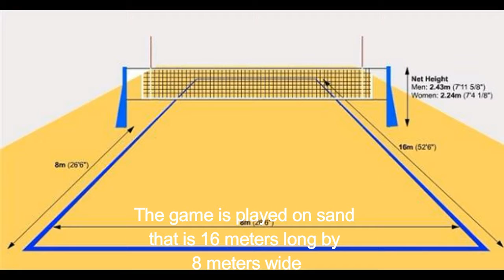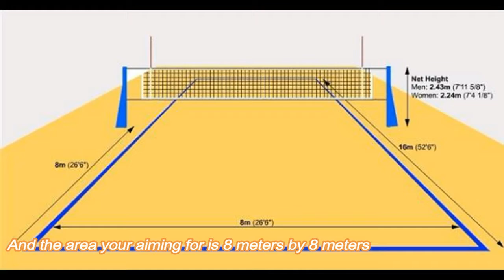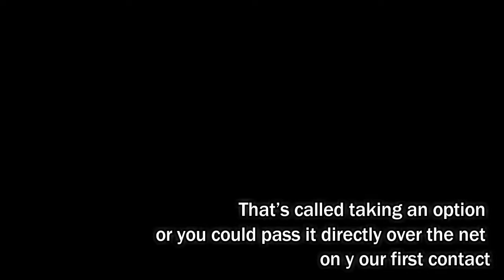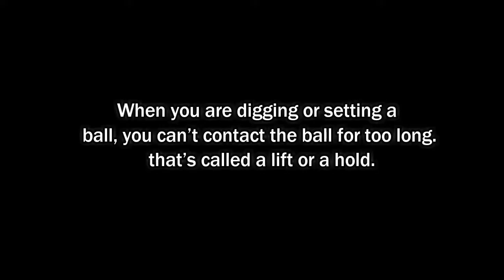Promotional Video of Volleyball P.E 4 By Jenelyn Cansico